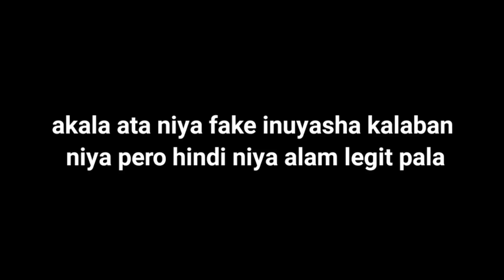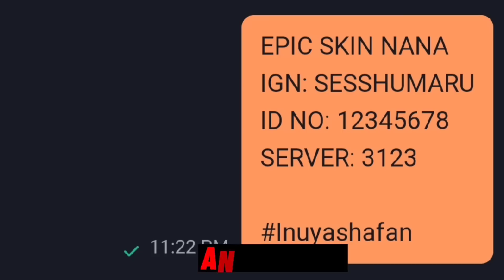SUMAKIT ULO NIYA DAHIL SAAKN🤣| MAY PROBLEMA SIYA KAY INUYASHA - MLBB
2. Message me in my Scenius acc: Inuyasha123.

3. Dream Skin:
    IGN:
    ID No:
    Server:

Goodluck!!

Mobile Legends
Expert Zilong
Pro Zilong
Inuyasha
SSQ Channel Ml Pro
TRASHTALK ML